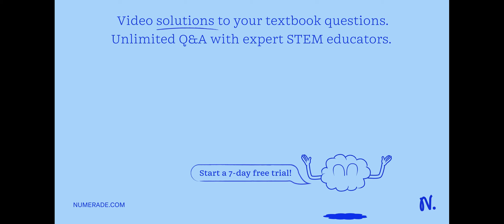Metals react with ______ to form compounds that are alkaline. A. hydrogen (H) B. oxygen (O) C. meta…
Metals react with ______ to form compounds that are alkaline. A. hydrogen (H) B. oxygen (O) C. metalloids D. non-metals